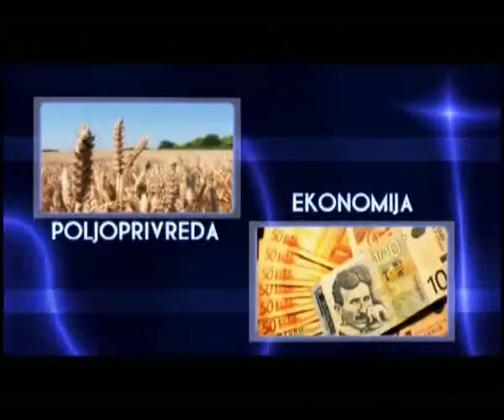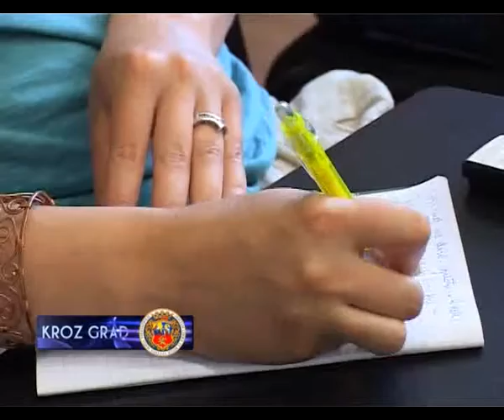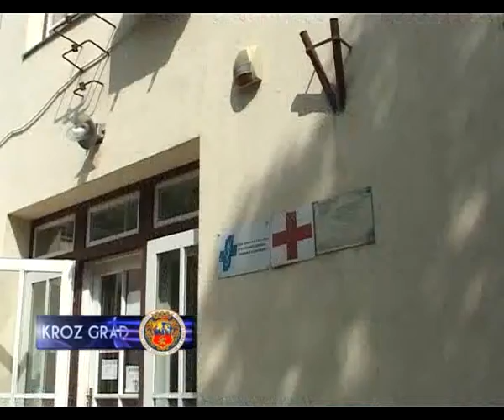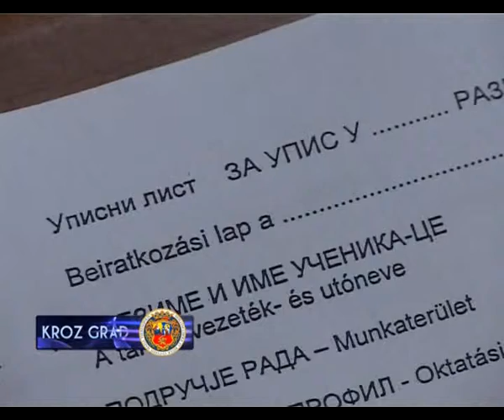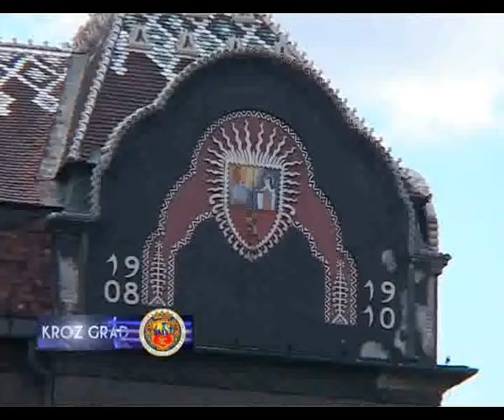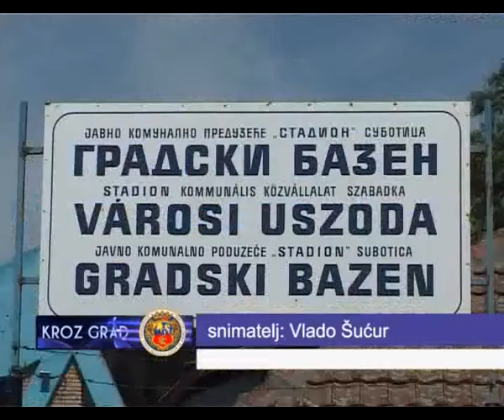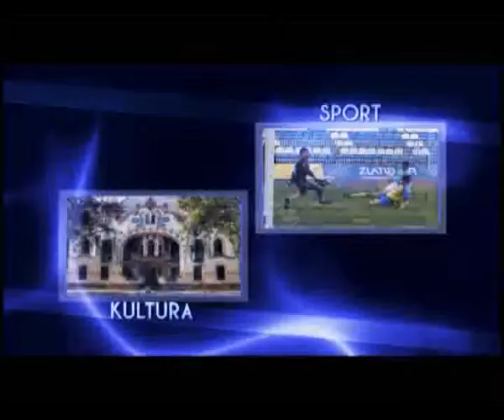KROZ GRAD 21.06.2012.